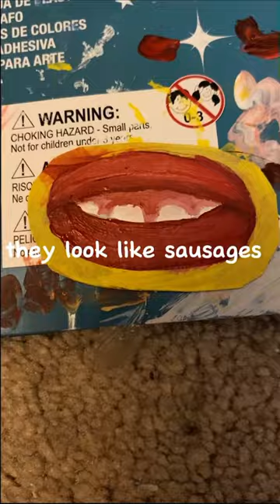painting a rock face :3